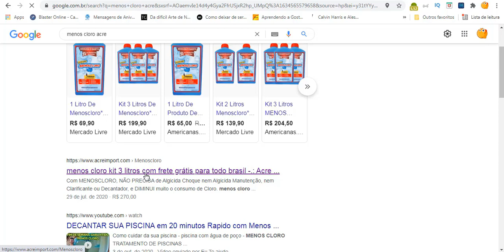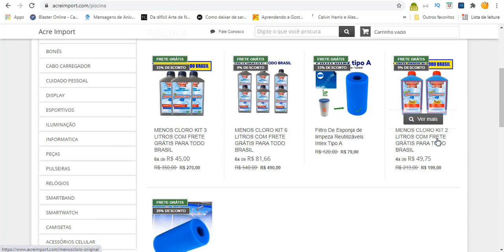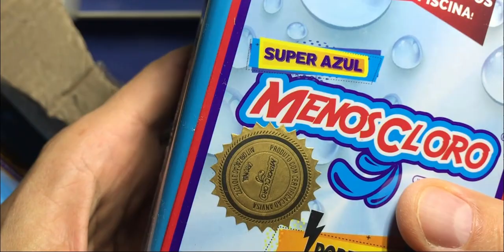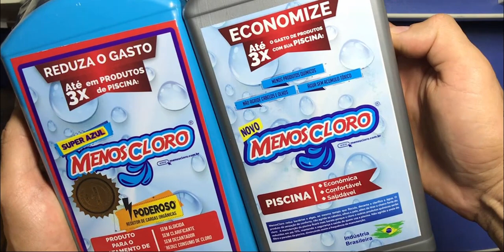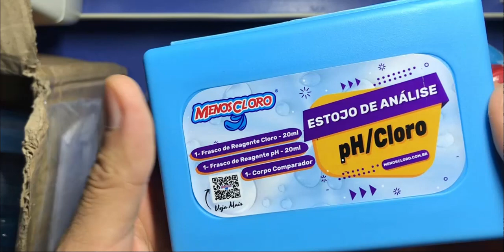ATENÇÃO MENOS CLORO FALSO VEJA A DIFERENÇA E ONDE COMPRAR MENOSCLORO ORIGINAL 2021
Meus amigos vamos nesse vídeo te mostro como corrigir e ajustar o PH e o cloro,  em piscina usando o kit de teste menoscloro, e fazendo um tratamento químico com cloro e barriha leve. Qualquer duvida pode perguntar e deixa seu like, obrigado; esse produto milagroso que me fez economizar bastante dinheiro com produtos para piscina, e com isso sobra mais para fazer o Churrasco kkkkk!